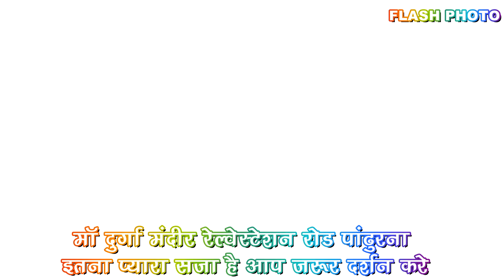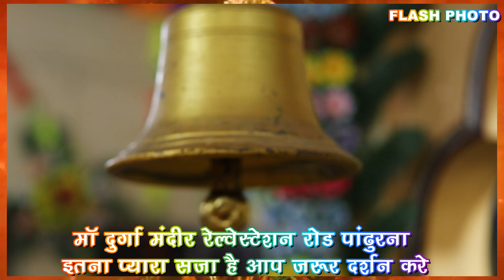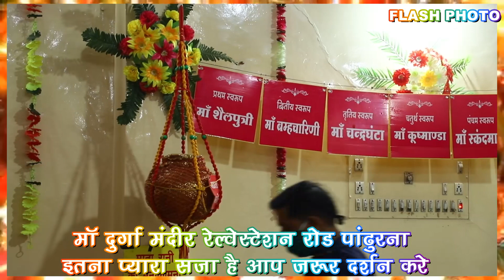DURGA MANDIR RAILWAY STITIN ROAD PANDHURANA